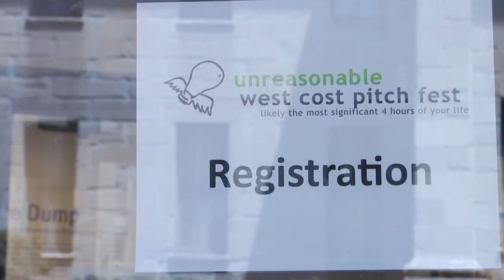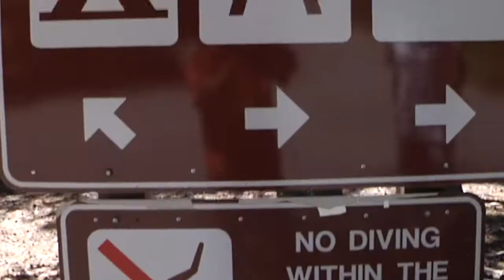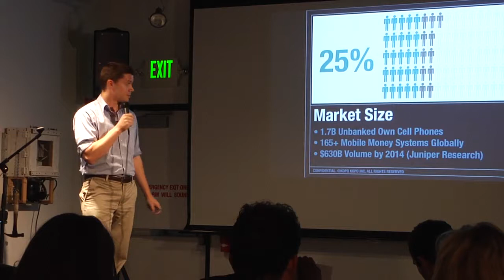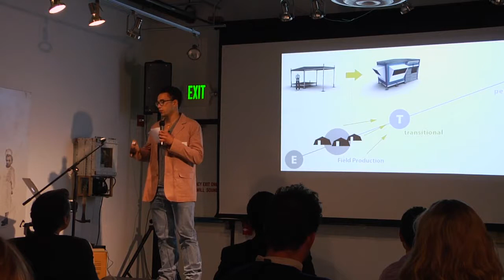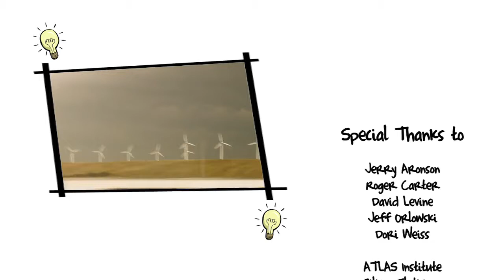Unreasonable TV S1 E8 - 3,0001 miles to San Francisco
The fellows alternate between frantic work and incredible play as they drive 1,500 miles from Boulder, Colorado, through Wyoming, Utah and Nevada to attend the Unreasonable West Coast PitchFest in San Francisco. While there, they vie to make an impression in the minds of 100 of the Bay area's most prominent investors and philanthropists.

SOCIAL MEDIA!

CREDITS

Unreasonable
Cut To Create - Editor
Mark Crawford - Producer/Director/Composer/GFX
Neal Ficker - Assistant Editor
Larissa Rhodes - Director/Producer
Storytellers Ink